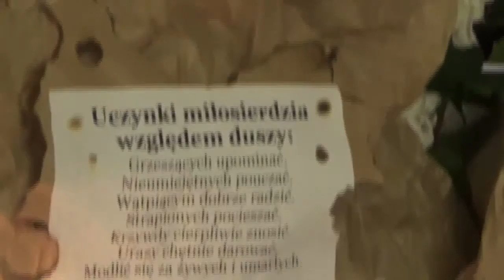Grób Pański (2016) Parafia Leńcze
Grób Pański "Wielki Piątek" 2016  Parafia Leńcze